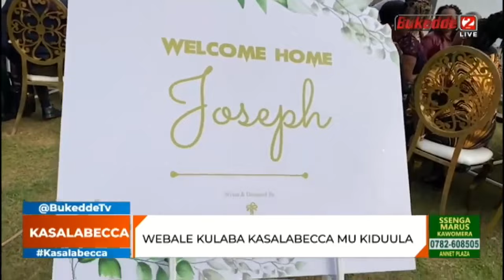Kasalabecca: Luba lugambo lwoka-Omukolo gwa Ritah Kaggwa/ ab’ekyalo bakukuluma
Kasalabecca: Luba lugambo lwoka
-Omukolo gwa Ritah Kaggwa/ ab’ekyalo bakukuluma
-Chameleone accamudde omugagga Pius Kityo/ amuyiridde ssente ku kabaga
-Dr Bossa asimiddwa/Bamuwadde engule
-Bakanyama babanguddwa/ balaze bye balaze mu kwegatta